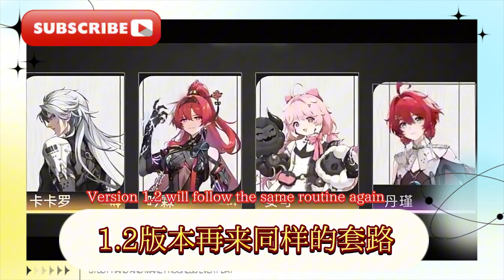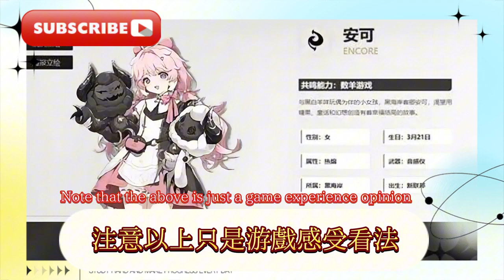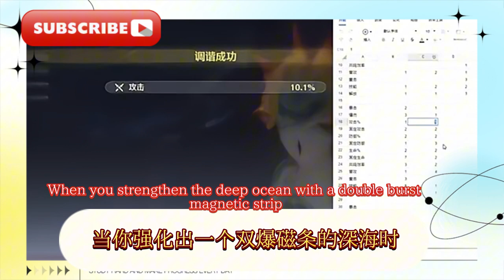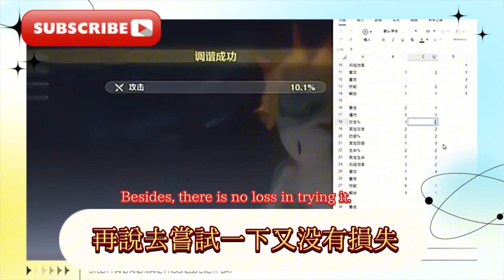鳴潮：誰是T0級最受歡迎角色！丹瑾擠進前五，滿意度調查排名出爐，鳴潮：1.2大世界最好用的五星角色推薦！平民取得太簡單，折枝評價逆風翻盤！鳴潮：120幀即將發布，更新時間基本確定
Mingchao: Who is the most popular character in the T0 level! Danjin squeezed into the top five, and the satisfaction survey ranking was released. Mingchao: The best five-star character recommendation for the 1.2 big world! It is too easy for ordinary people to obtain it, and the evaluation of Zhezhi turned against the wind! Mingchao: 120 frames will be released soon, the update time is basically determined, the 1.2 Zhezhi team arrangement, Jinxi's strongest special assistant is here